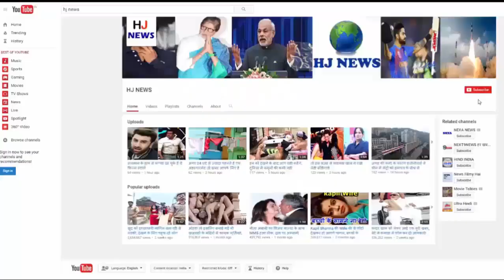Kajol की टीनेज बेटी है उन्हीं की कार्बन कॉपी, देखकर हो जाएगा यकीन...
Kajol की टीनेज बेटी है उन्हीं की कार्बन कॉपी, फोटोज़ देखकर हो जाएगा यकीन...

Kajol's Teenage Trust, Devgan, on many occasions, and in many cases reminds her mother, whether she is mostly wearing casual outfits, or to have her clothes styled in a simple and minimal way.
Their styling is also quite amicable on vaccinations. Their trendy denims, teas and sporty shoes are perfect chokes for any teenage girl.
By looking at these photos you will also be sure that this is a carbon copy of your mom.
Not only her style, her beautiful daski skin also reminds her of her mom. They often appear on the airport with their moms, where their outfits are mostly in trendy casuals.

HJ NEWS !!